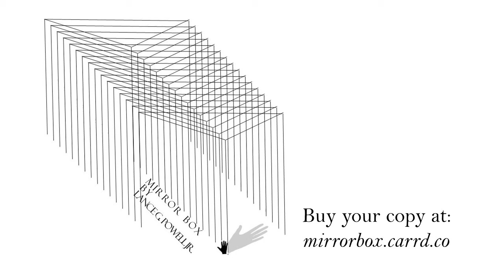Mirror Box Reading in Tivoli Cloud VR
March 26, 2021: Lance G. Powell Jr. is joined by the founders of the platform this time for a reading from Mirror Box while we're around a campfire. This event was preceded by a conversation with an A.I. Toaster. This video contains stills from the event.

If you have a couple extra bucks and want to support my art, please consider buying my novel (e-book or paperback) through the store at: mirrorbox.carrd.co